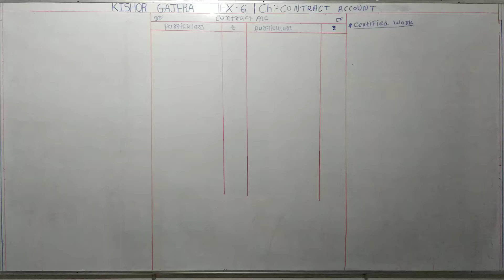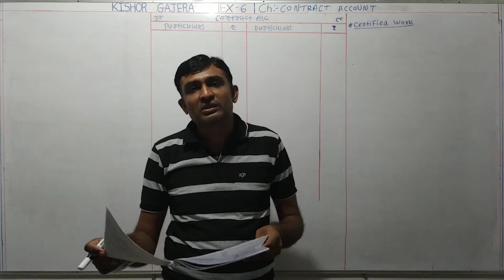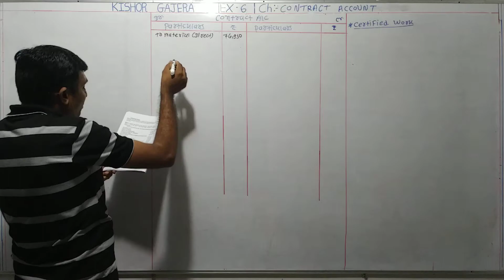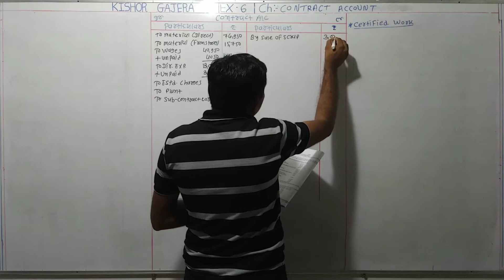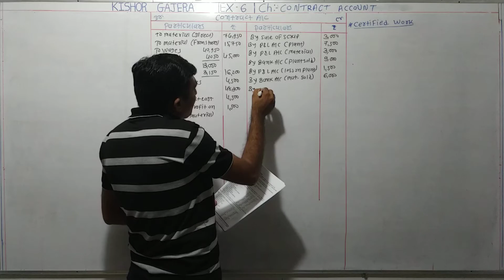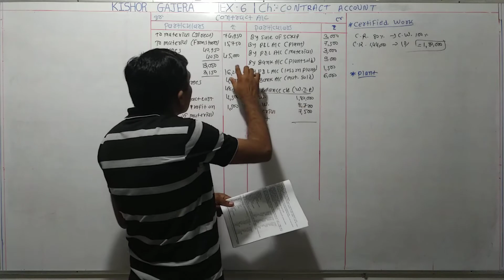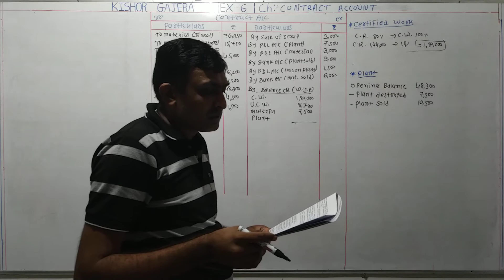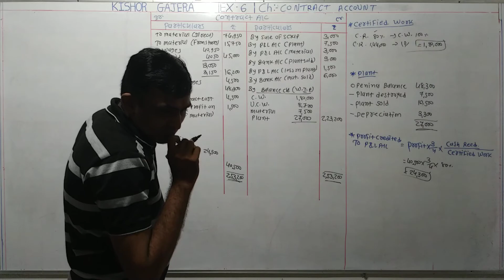#6 | Contract Account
sums
examples
illustration
દાખલા
એકાઉન્ટ
account
accountancy
management account
financial account
costing account
taxation account
corporate account
advance accounting and auditing
COMMERCE
b. com
m. com
C.A.
C.S.
B.B.A
B.C.A.
F.Y.B.COM
S.Y.B.CIM
T.Y.B.COM
M.COM.PART-1
M.COM.PART-2
B.COM. SEM-1
B.COM. SEM-2
B.COM. SEM-3
B.COM. SEM-4
B.COM. SEM-5
B.COM. SEM-6
M.COM.SEM-1
M.COM.SEM-2
M.COM.SEM-3
M.COM.SEM-4
VNSGU
BKNMU
MS UNIVERSITY
SAURASHTRA UNIVERSITY
GUJARAT UNIVERSITY
BHAVNAGAR UNIVERSITY
PATAN UNIVERSITY
GUJARAT UNIVERSITY
AHMADABAD UNIVERSITY
JUNAGADH UNIVERSITY
METHOD
GUJARATI MEDIUM
ENGLISH MEDIUM
ગુજરાતી મીડીયમ
college